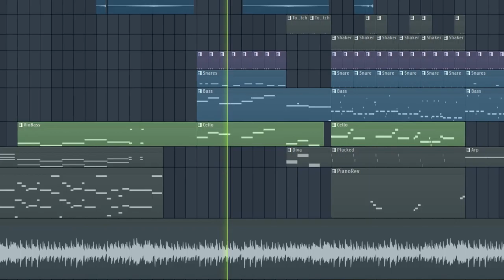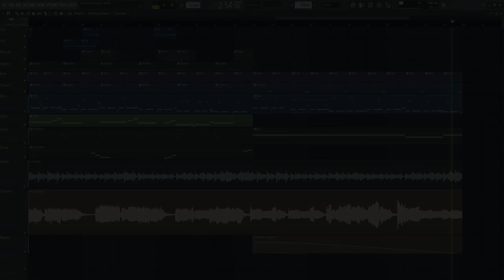Jaf in FL Studio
You can see my Jaf's project in FL Studio program and enjoy it :)

Arrangement: Mohsen Nabavi
Clarinet: Kourosh Habibi
Guitar: Soleiman Karimi
Mix & Mastering: Mohsen Nabavi

Special Thanks to Mezzo Studio Production ;)